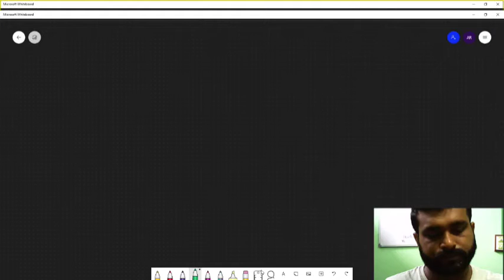set|| class 11|set properties|| LEC 4||cbse/jee/Ahsec/||ncert sol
I request u all to follow the links mentioned above and help me 🙏🙏🙏🙏